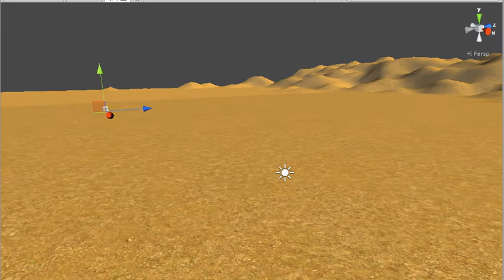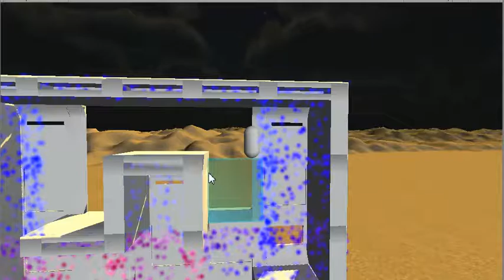Physics!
Oh, good, now you have to worry about your building collapsing. Maybe I'll go ahead and do air next, just to be a total jerk!